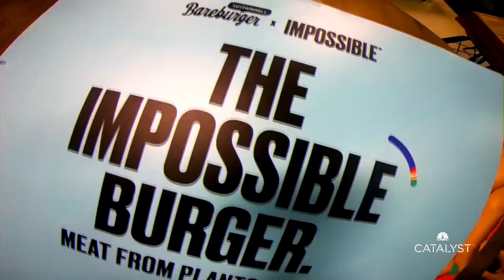CNBC's The Future of Business: Dr. Pat Brown, CEO, Impossible Foods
Impossible Foods' headquarters is located in a typical Silicon Valley office park, in Redwood City, California. There is nothing to indicate that a food revolution is underway inside. One employee at Impossible Foods told CNBC that her grandfather, who lives in Tennessee, couldn't comprehend what she was working on until his local Burger King started serving the meat-free Impossible Whopper in 2019. Now he's a big fan, and the revolution is starting to spread to the heartland. As CEO Pat Brown, M.D., Ph.D., told CNBC, the plant-based Impossible Burger is made for meat lovers. Brown was a professor of biochemistry at nearby Stanford University until 2009, when he took a sabbatical to decide what his next chapter would be. Inspired by the challenges of climate change, he founded Impossible Foods two years later, to lessen the environmental toll of food production on the planet. He decided to start with burgers, since ground beef is the most widely used form of meat in the U.S. The burger, he felt, was the way to have maximum disruptive impact on the market. His complete confidence that animals will no longer be used as food sources in the near future is truly impressive. Burgers may have come first, but according to Brown, plant-based fish, eggs, and dairy products are coming soon.